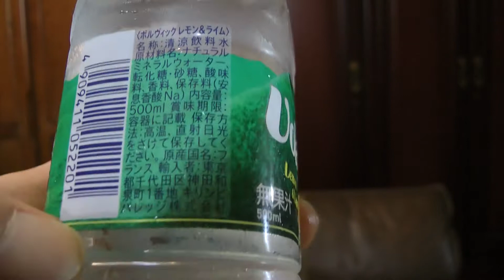Volvic Lemon & Lime ミネラルウォーターを飲んでみた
Volvic Lemon & Lime ミネラルウォーターを購入し飲んだ感想をオリジナル解説した動画です。